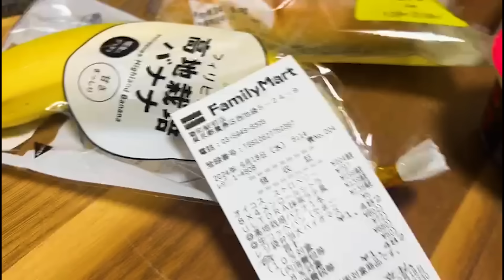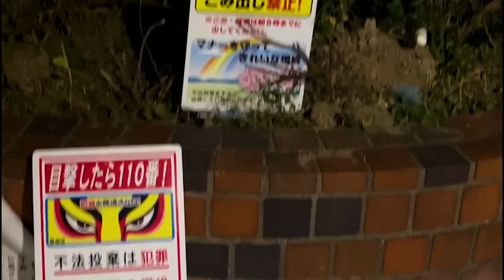PRIMER DÍA EN JAPÓN | Compre una mochila Louis Vuitton en $7,000 | La Mole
Nos fuimos hasta Tokyo y con esta serie de vídeos quiero compartirles la vida des este lado del mundo